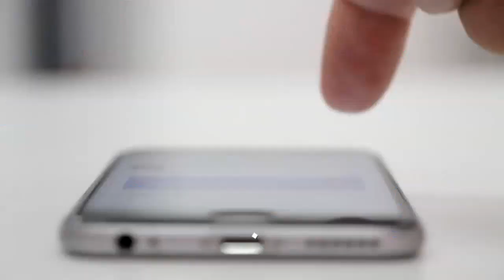Overcoming Covid-19 Disruptions on Medical School Admissions pt 2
Thank you to everyone who participated in our town hall! We really appreciate our amazing admissions panelists tonight: Ms. A'Hearn at Carver College of Medicine and Ms. Kimble at Vanderbilt University School of Medicine. We look forward to hosting more town halls during this application cycle.

Timestamps:
1:05 Introduction
4:40 Panelist introductions
5:26 Communicating COVID-impacts on applications
8:32 MCAT considerations
12:22 Fewer extracurricular opportunities due to COVID
15:34 Rolling admissions
19:20 Clinical experience and shadowing
25:01 Premed classes online or in-person
26:00 Virtual interviews and new VITA
32:42 How to learn about school, city, and students virtually
37:00 Financial aid awards
40:48 Secondary application turnaround time
45:25 Medical school curriculum changes
49:23 Updated information on school-specific admission policies
51:17 Simmaries and reflections
55:30 Conclusion